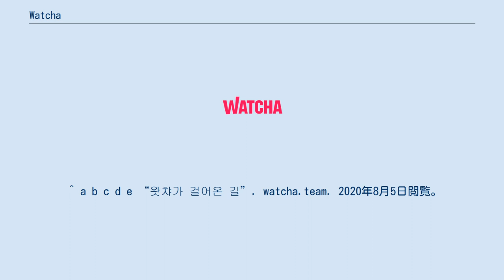Watcha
ビデオ・オン・デマンドのサービス
Watcha（ウォッチャ、왓챠）は、大韓民国のソフトウェア会社。
2011年9月に設立された。
 レコメンドサービス「WATCHA PEDIA」（韓国語: 왓챠피디아）と、 動画配信サービス「WATCHA」（韓国語: 왓챠）を運営する。
 日本での運営は、株式会社Watcha Japan（ウォッチャ ジャパン、Watcha Japan, inc.）が行っている。
 2013年に韓国で公開され、2015年に日本で公開されたレコメンドサービス。
旧名称は、「WATCHA」。
 映画やドラマの評価、レビュー機能のほか、ユーザーの記録データを分析し、一人ひとりの好みに合った作品をおすすめするサービス。
 総評価件数は5億件を突破している。
 2016年1月に韓国でサービスを開始した動画配信サービス。
日本でも2020年9月16日サービスを開始。
人気の名作から映画好きでもあまり知らないようなコアな作品まで充実の作品をラインナップしている。
他の動画配信サービスとはあまり作品が被らないように取り揃えている。
WATCHAとWATCHA PEDIAのデータが連携されるため、作品評価を軸に一人ひとりにあった作品をオススメしてくれるのが、サービスとしての大きな特徴。
 ベーシックプラント、プレミアムプランがある。
 ^ a b c d e “왓챠가 걸어온 길”. watcha.team. 2020年8月5日閲覧。
 ^ “作品評価件数5億件以上の無料映画レビューアプリ『WATCHA』が『WATCHA PEDIA』としてリニューアル！（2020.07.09）” (英語). 株式会社Watcha Japan (2020年7月9日). 2020年8月5日閲覧。
 ^ “WATCHA PEDIA” (英語). 株式会社Watcha Japan (2020年7月8日). 2020年8月5日閲覧。